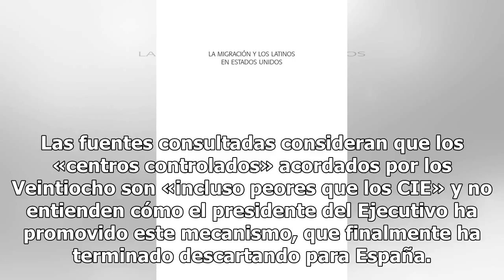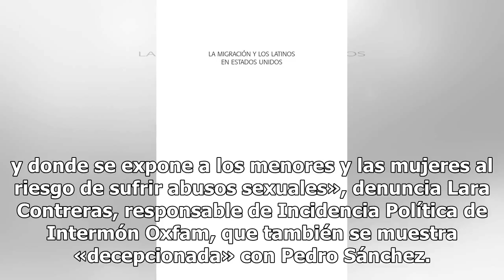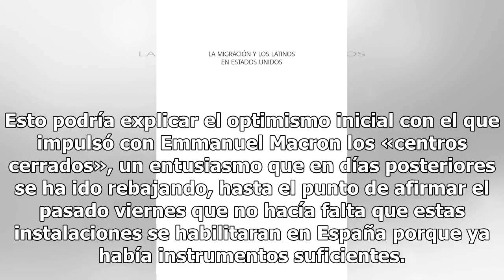“Decepción” en las ONG: piden a Pedro Sánchez que sea “coherente” Mexico 24-horas